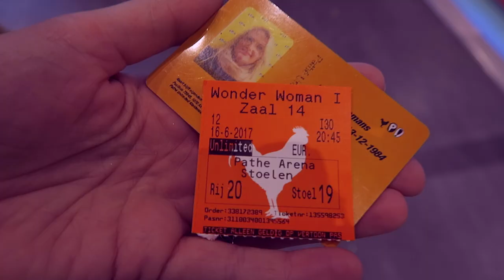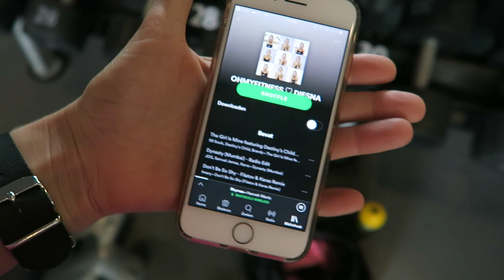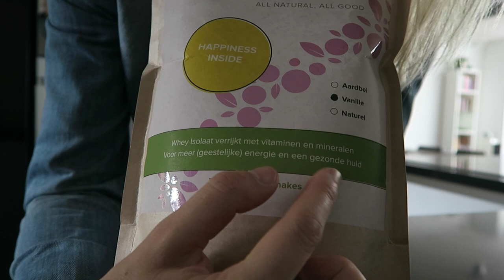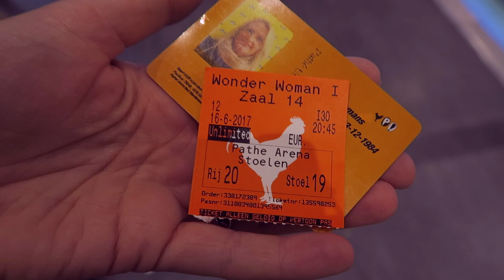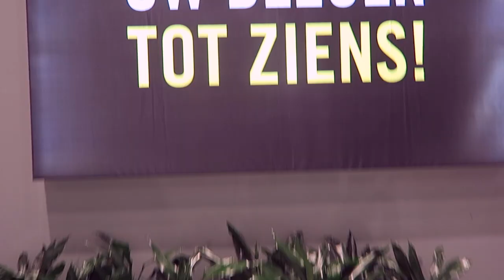Wonder woman imax op de eerste rij | Vlog 110 | diesnaloomans.nl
Een goede bil training gedaan met wat instuctie's van Bart en daarna
 gezellig met de boys naar de bios, waar wij naar de mummy en naar
 Wonder woman gaan. En Bart is weer heel erg eigenwijs waardoor we

❤ Zomaar iets toesturen? Dat kan naar:
AGE Network
t.a.v. Diesna Loomans
Postbus 57226
1040 BC Amsterdam